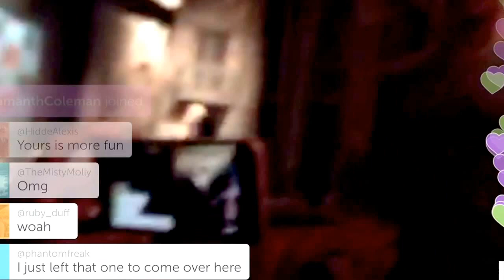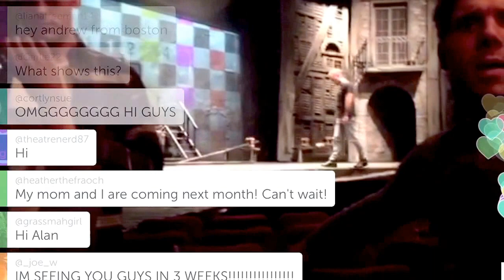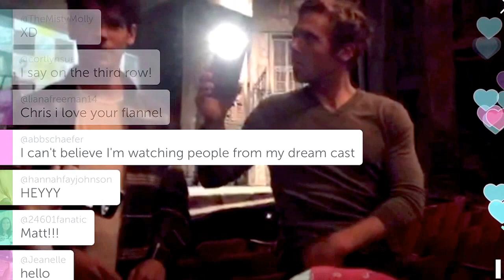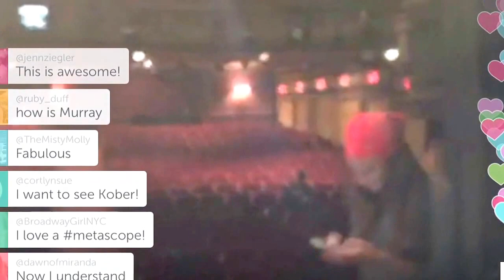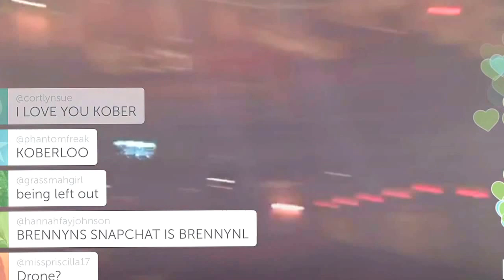Andrew Kober Periscope - (Alfie Boe in the background) - LesMiz - Imperial Theater